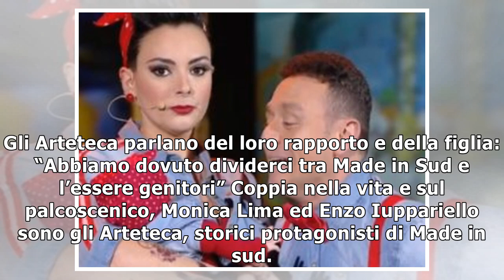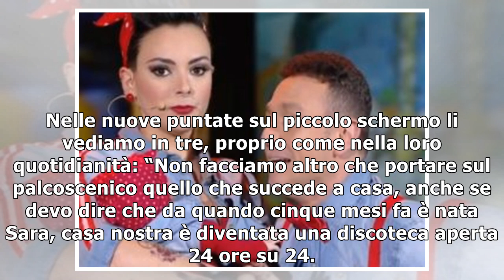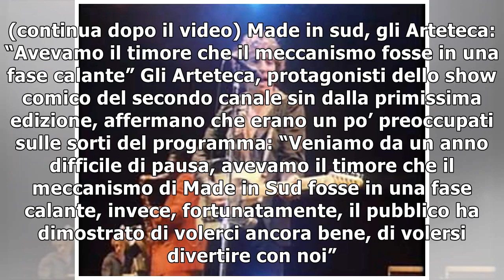Made in Sud, gli Arteteca parlano della loro storia e della nascita della figlia Sara: “Portiamo ...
Made in Sud, gli Arteteca parlano della loro storia e della nascita della figlia Sara: “Portiamo sul palco quello che succede a casa”